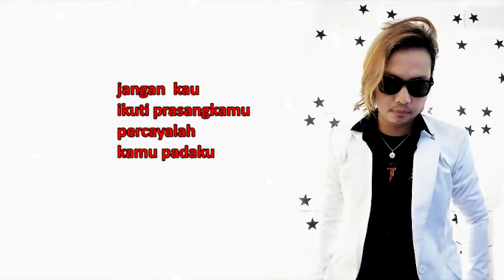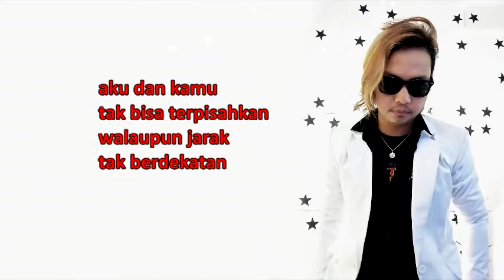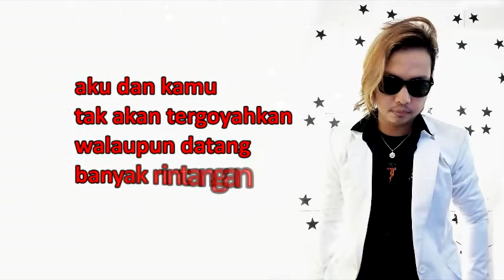Icenx Lemons - Percayalah (Video Lirik)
Voc. Icenx Lemon
Cipt. Icenx Lemon